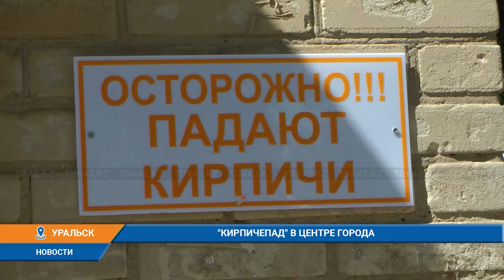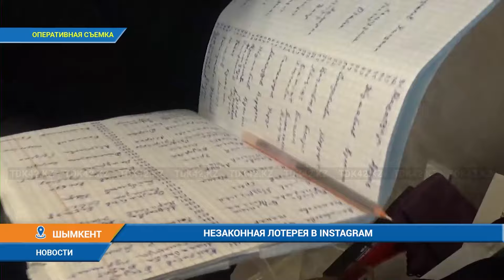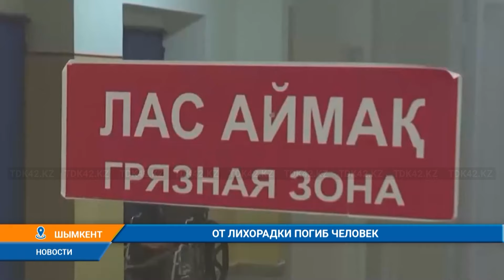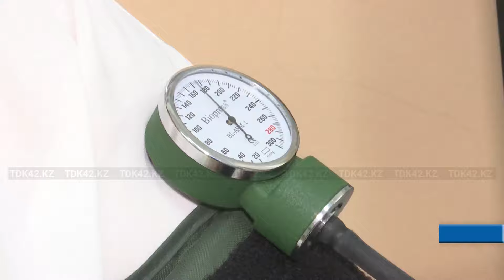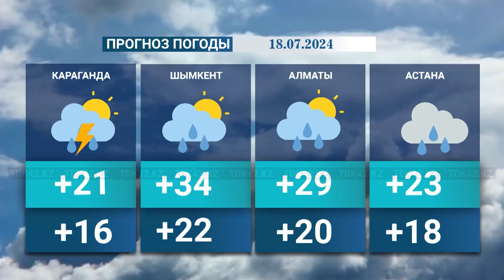Вечерние новости (17.07.2024) 21:00